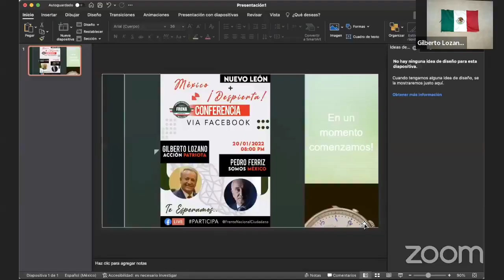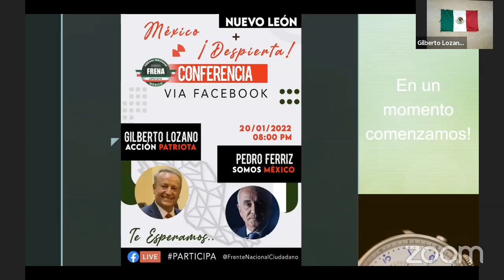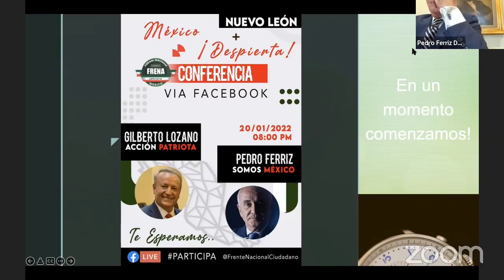Conferencia México ¡Despierta! Gilberto Lozano y Pedro Ferriz de Con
Con todo con el Plan Patriota

El Plan Patriota de los 100 días consiste en formar grupos o comités patriotas que tejan la Red Ciudadana Informada para contactar a los 24 millones de ciudadanos que salimos a votar el 6 de Junio en contra de Morena, y unirnos una vez más por México. Esta vez con el objetivo de participar en la Votación del 10 de Abril y así  Correr a López Obrador. por el bien de México. 🇲🇽

👆🏽Esta es la lista de grupos estatales. Favor de ingresar Exclusivamente al grupo que corresponda a tu Entidad